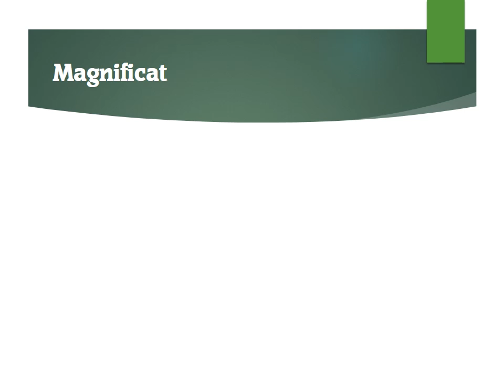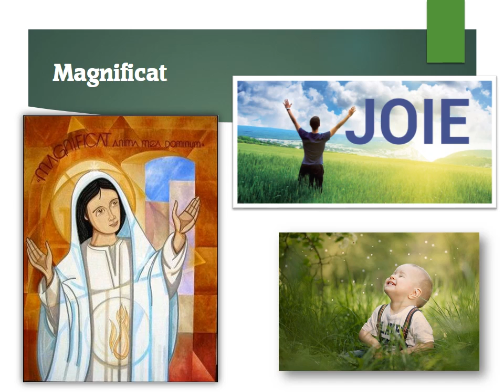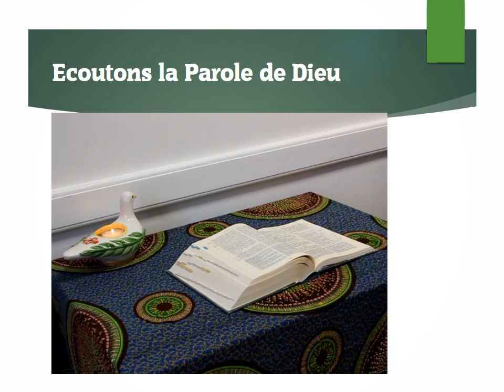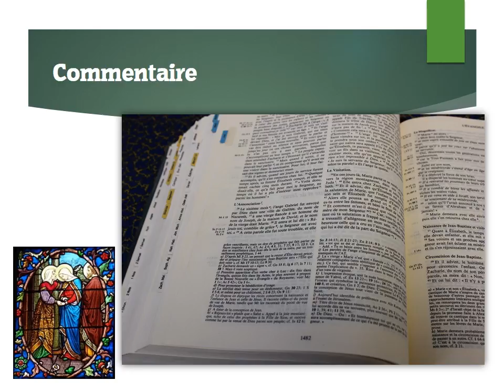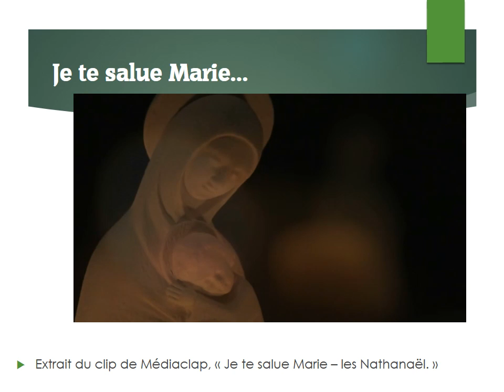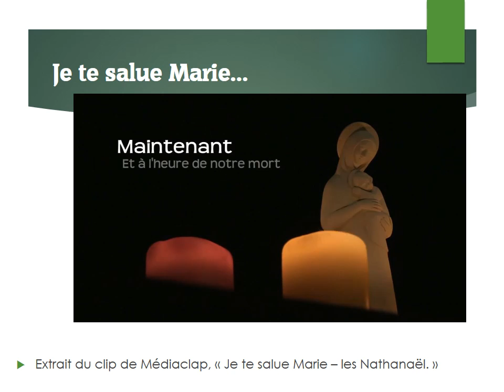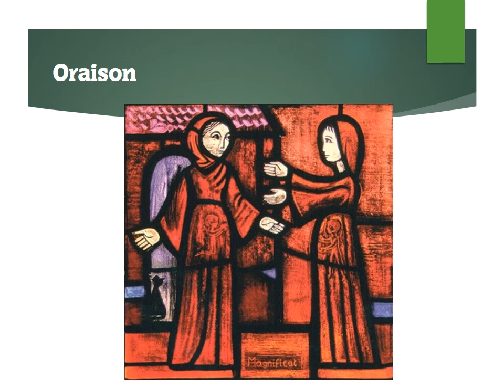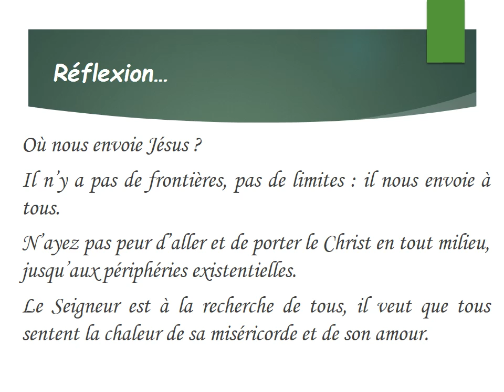3eme jour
Marie, dévoile l'amour miséricordieux ... où nous envoie Jésus ? Il n'y a pas de frontières, pas de limites : il nous envoie à tous. N'ayez pas peur...